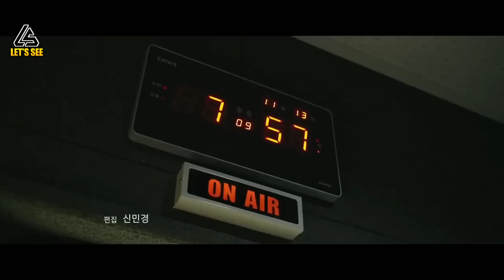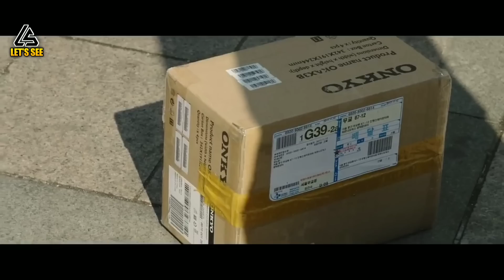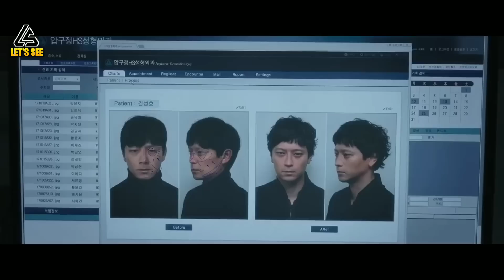DIJEBAK DAN DIJADIKAN P3LAKU PEMB0ENEUHAN || ALUR CERITA FILM KOREA TERBARU